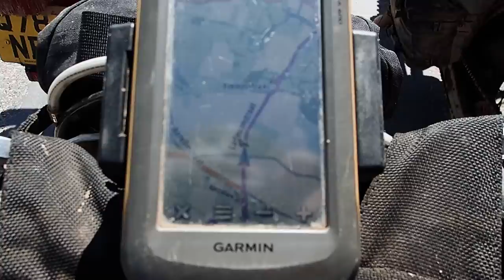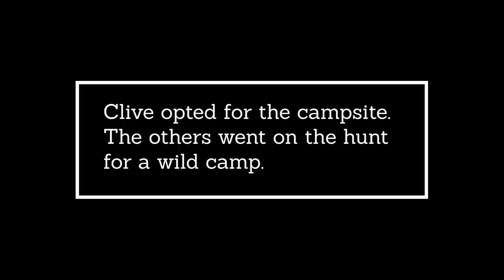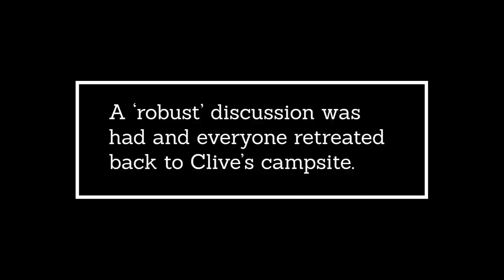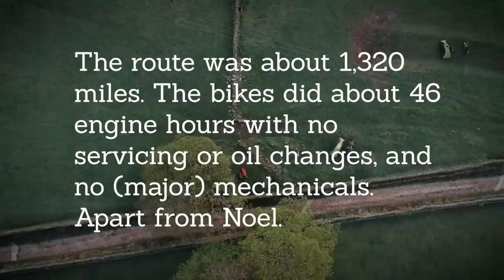Hunt For The Wild - The Trans Euro Trail Adventure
The Trans Euro Trail is a 38,000km dirt bike route through Europe. It traverses mountains, crosses rivers, descends gorges and generally winds its way through some of the wildest that Europe has to offer. It also goes through Holland and Belgium. With only one week on the dirt road, would Greg and his gang in the UK be able to find the wilderness they are hunting...?